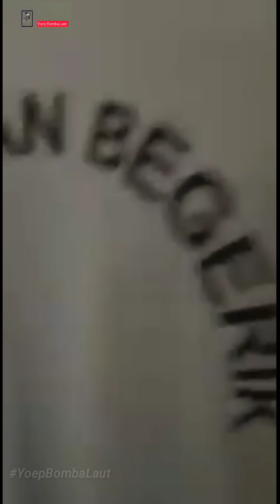ULAR TEDUNG SELAR 12 KAKI DALAN MEJA PELAJAR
Kiriman lama dari sahabat yang menerima panggilan kecemasan khidmat Khas ular,
setelah membuat pemantauan terdapat seekor ular tedung selar sepanjan 4 meter berada di dalam meja pelajar,

sedikit nasihat kepada semua berhati-hati jika tinggal sesuattu tampat tu terlalu lama,buat pemeriksaan dahulu mana tau ada makluk yang tak diingini bersarang dalam tu.Anggota bomba menangkap ular tersebut.

Video-video dari Channel YoepLaut berkaitan tugasan Anggota Bomba Dan Penyelamat Malaysia didalam operasi kebombaan,operasi Kebakaran, operasi menyelamat,operasi khidmat khas,latihan anggota bomba di balai Serta tugasan di luar tugasan hakiki Dan bermacam-macam tugasan Anggota Bomba di Malaysia yang ramai tidak tahu..

Terima kasih kepada yang support channel Abg bomba yeoplaut